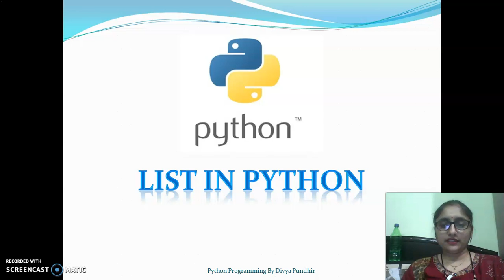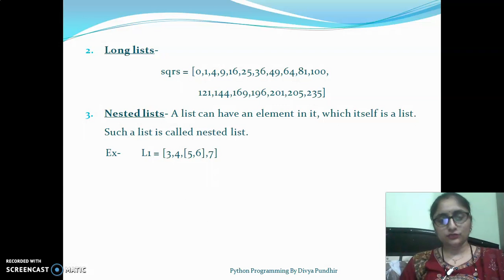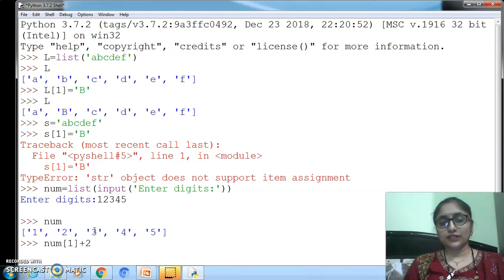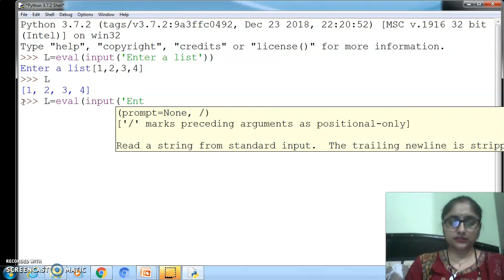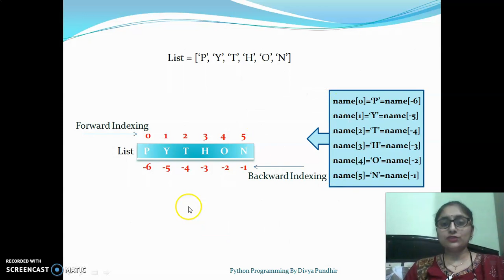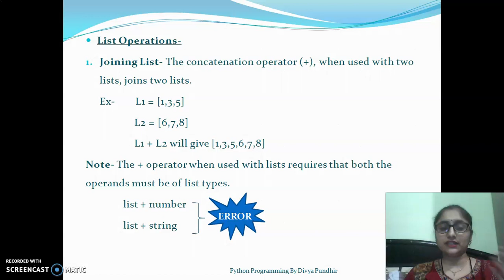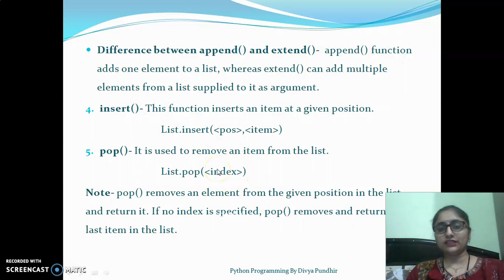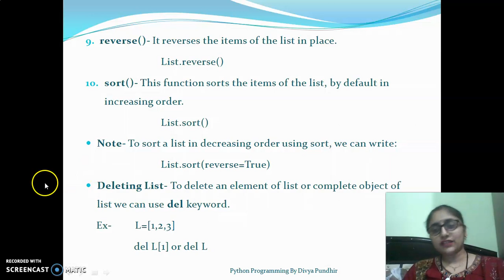#6. CBSE BOARD Class12 List in Python List Functions